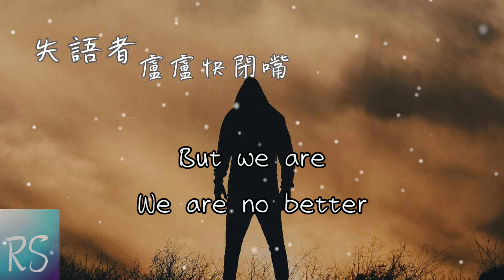盧盧快閉嘴 - 失語者 (原唱:蔡健雅)【我們總在愛情裡死不悔改 選擇苦挨放逐他漂流人海】(動態歌詞)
演唱 : 盧盧快閉嘴
原唱 : 蔡健雅
作詞 : 小寒
作曲 : 蔡健雅

和平不爭執就放開彼此
是因為驕傲或潛意識
想假裝高尚的仁慈
真心話都禁止
不可一世

我們總在愛情裡死不悔改
選擇苦挨放逐他漂流人海
把想說的變胡扯
一個個的失語者
But we are
We are no better

當初的說辭不適合彼此
只是藏匿懦弱的台詞
都怪我覺悟得太遲
結束了愛你才開始
如此諷刺

把想說的變胡扯
一個個的失語者
But we are

總在愛情裡我看不明白
既然有愛好歹也說個明白
我嘲笑著失敗者
是眼睜睜放手的
But we are